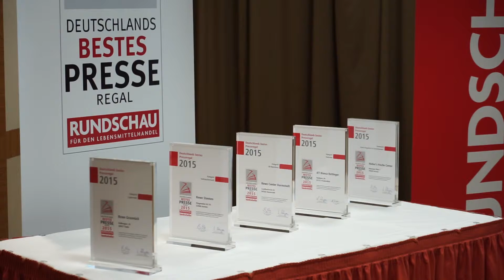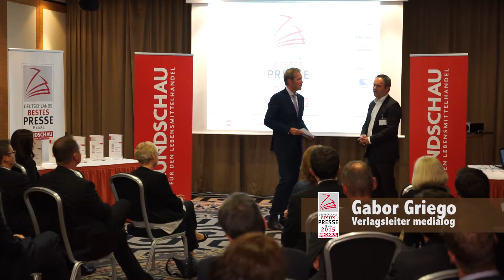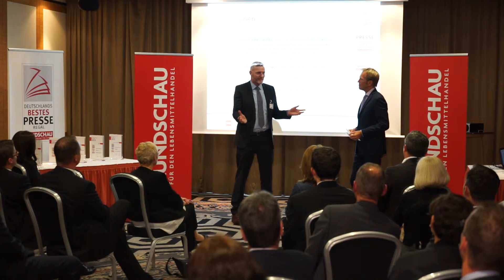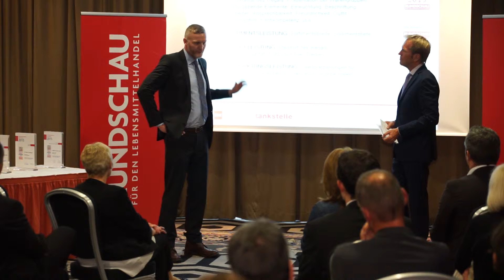Deutschlands bestes Presseregal - Hintergrundinfos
Der Preis ist heiß - brandneu und zum ersten Mal verliehen fördert er innovative Trends und Verkaufsideen am und im Presseregal und betont die Bedeutung des Pressesortiments für den Lebensmitteleinzelhandel und bei den Tankstellen. Hier gibt's Hintergrund-Infos.